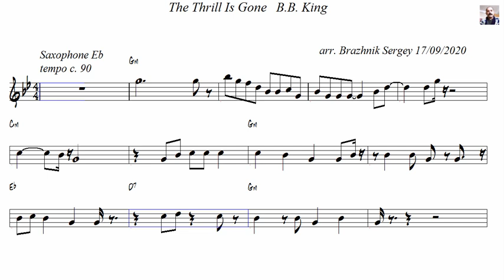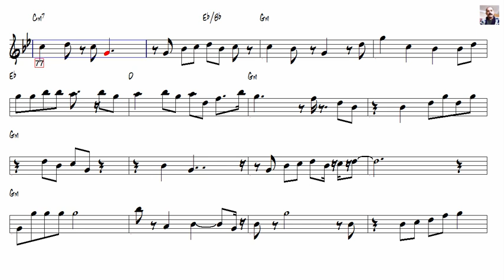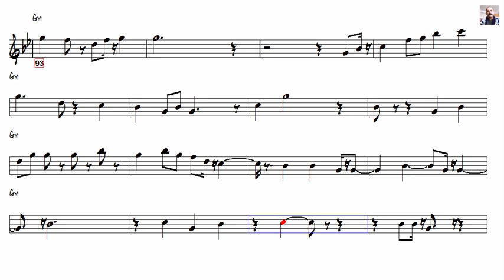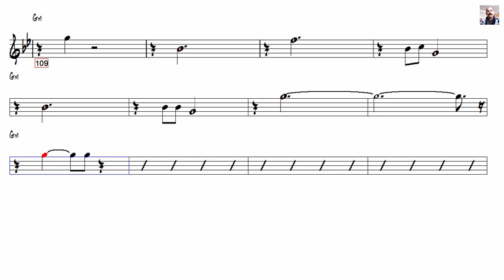The Thrill Is Gone B B King arr Brazhnik Sergey Alto Sax